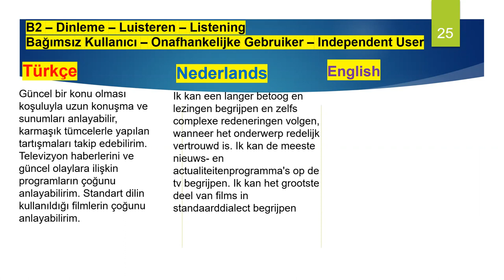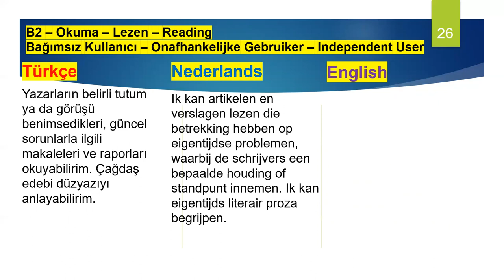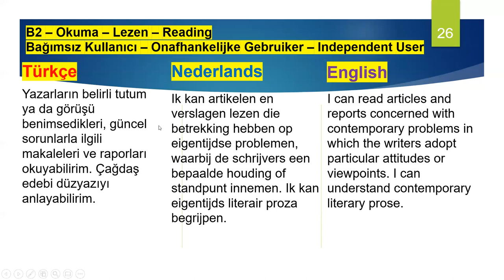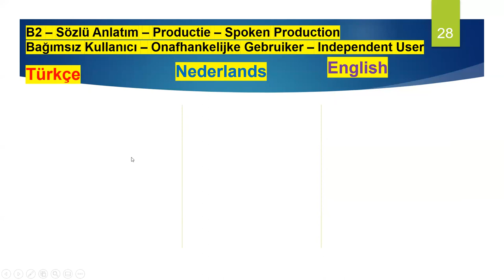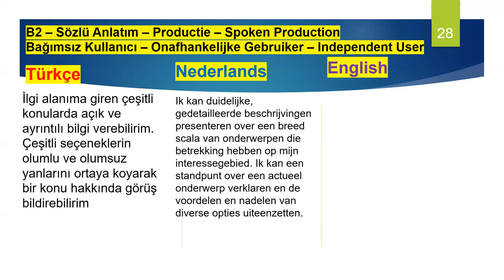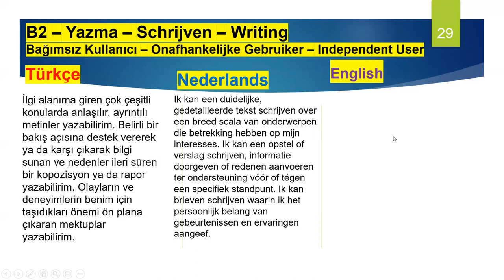ERK B2 Turks Nederlands Engels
@A1 @A2 @B1 Turkısh Englısh Dutch ExplanatIon of @CEFR / @ERK
Ortak Avrupa Referans Çerçevesine - Kişisel Değerlendirme Tablosu

Gemeenschappelijk Europees Referentiekader voor Talen (CEFR) Beschrijvingsschema voor zelfbeoordeling

Common European Framework of Reference for Languages Self-assessment grid